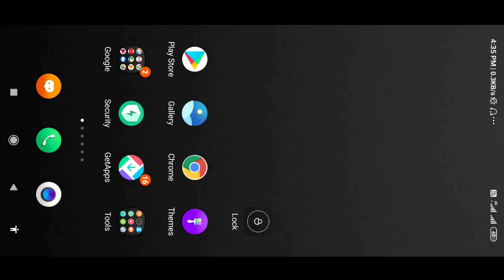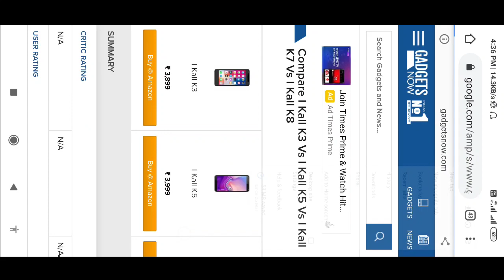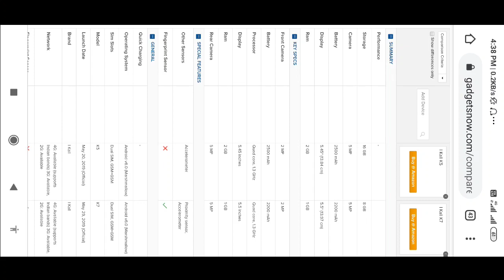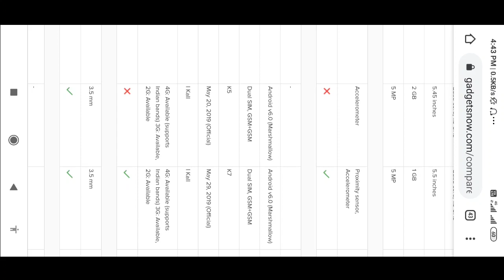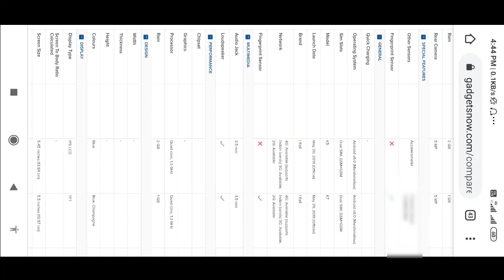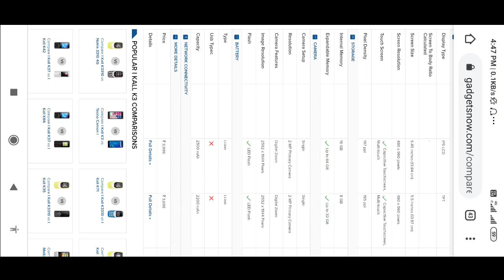I kall k5 vs I kall k7 compare||🔥🔥in best price 🔥🔥||मात्र 4000 के अन्दर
Dosto iss video me aapko I kall k5 vs I kall k7 ko compare krenge or mera manana hai ki aap log I kall k5 hi len qki I kall k5 me bohot achi features diya gya hain.
is tech
i s tech
tech is
tech i s